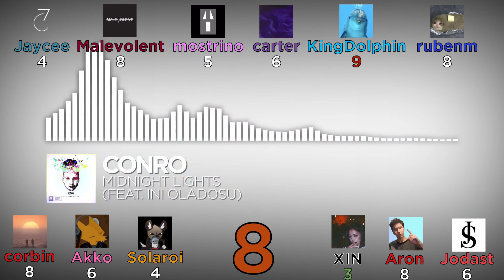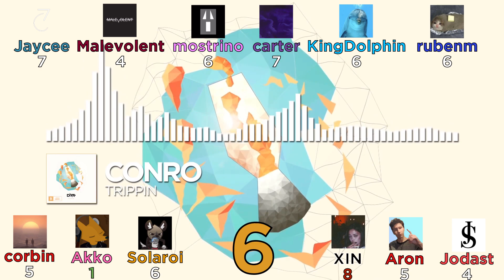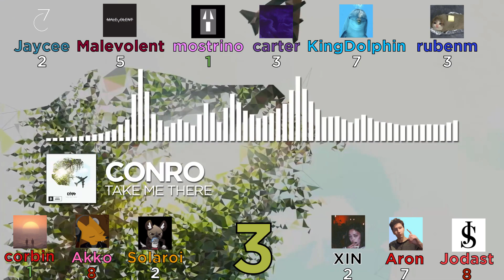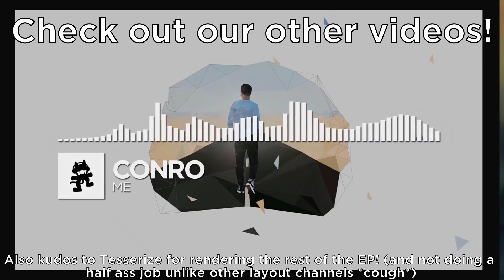The Catalog Ranks Conro's All Eyes on Me EP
back at it again with that late upload